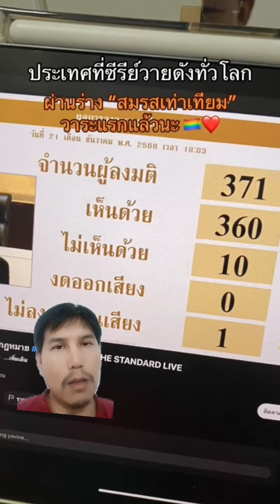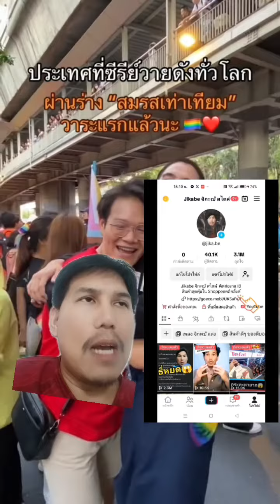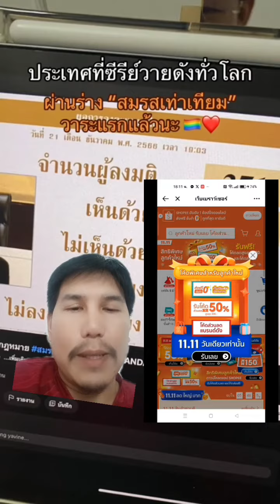สมรสเท่าเทียม​ ผ่านแล้ว​!! 😱 วาระแรก🥰🥳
สมรสเท่าเทียมผ่านแล้ววาระแรก ผลงานของสภาชุดที่ 26 ขอบคุณนักการเมืองทุกท่าน ขออย่ามีดราม่าอะไรมากมายเลย ไปลุ้นอีกทีว่าจะผ่านถึง ท้ายที่สุดไหม ค่อยดราม่ากันอีกทีแล้วกันนะถ้ามันไม่ผ่าน